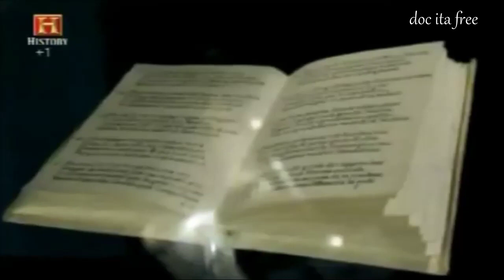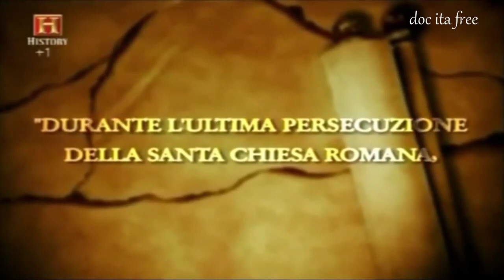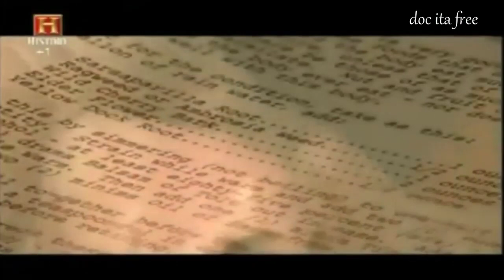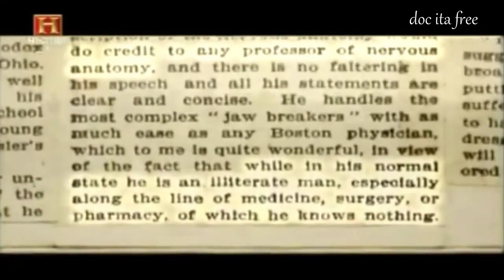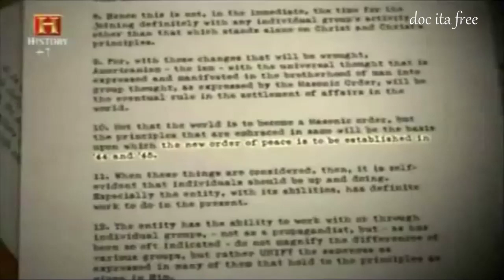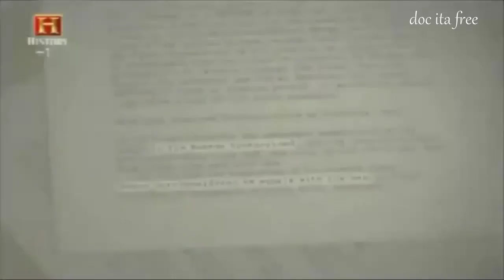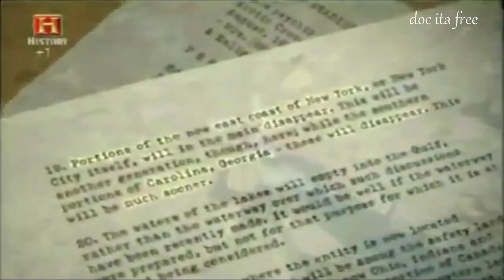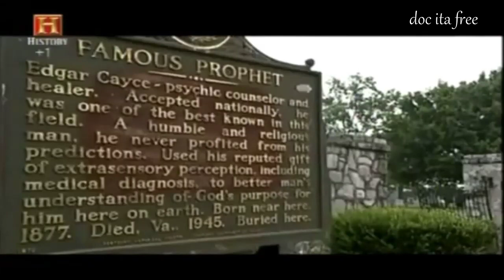Nostradamus Edgar Cayce Profezie diagnosi malattie documentario doc ita predizioni Atlantide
Libro Consigliato :) Edgar Cayce: Un Profeta Americano
Edgar Cayce e il karma familiare. I legami nascosti che ci uniscono
Un altro Nostradamus Edgar Cayce Profezie diagnosi malattie predizioni Atlantide